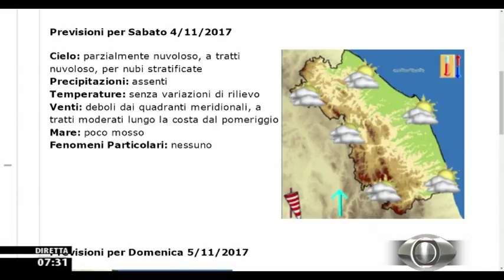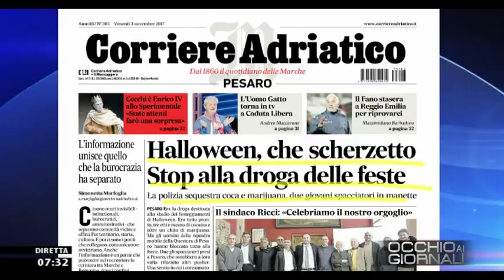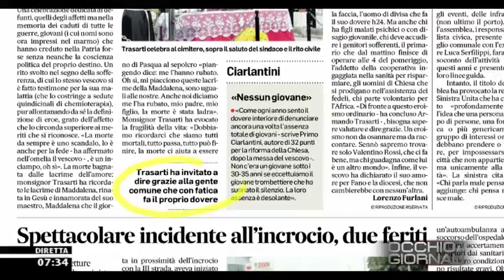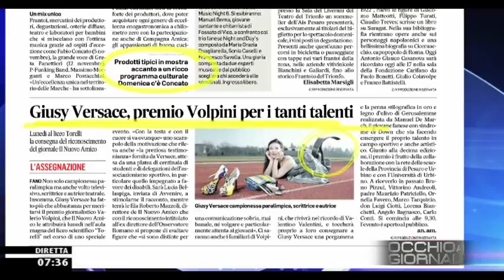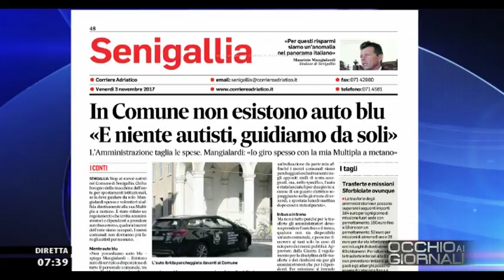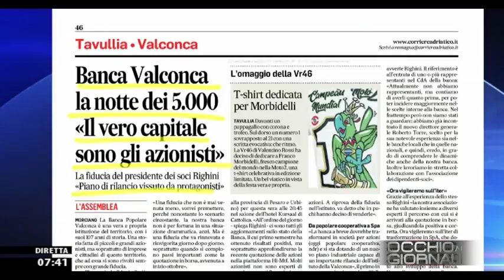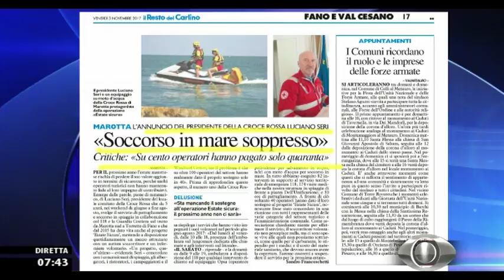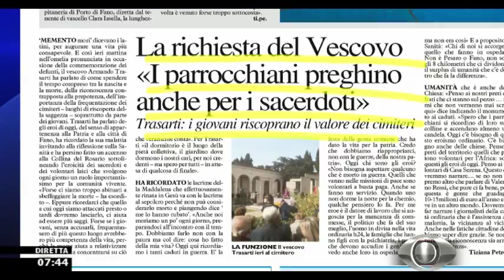Occhio ai GIORNALI 3 novembre 2017